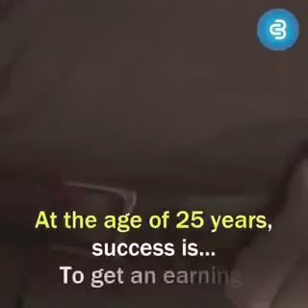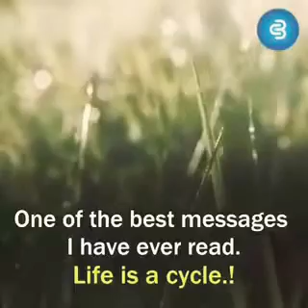Biography of man from birth to death only in3minute मानिस जन्मे देखि मृत्यु सम्मको जिवनि मात्र३मिनेट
human_biography# nothing permanent in this world so life is a short make a beautiful♥😋